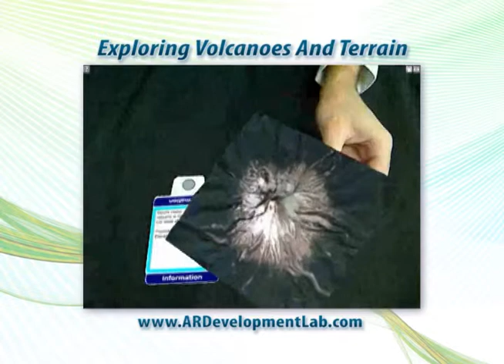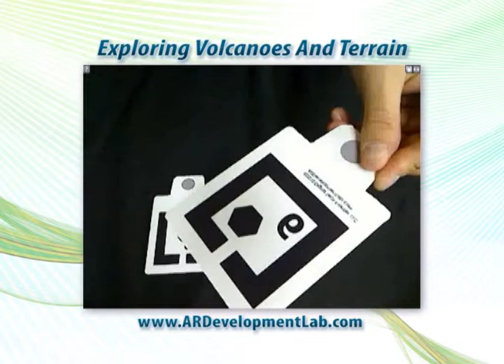Exploring Volcanoes and Terrain